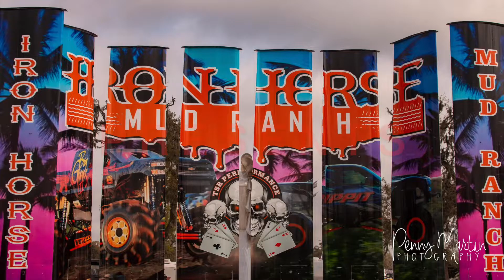Dirt Divas Dynasty - Iron Horse Mud Ranch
We are gettindownndirty with the Mud Bogging family at IronHorseMudRanch. Dirt Divas are pulling their weight in the Bounty Hole, Free Style Bogging, Open Pit and on the Pull Pad! Follow along to see what we get into!